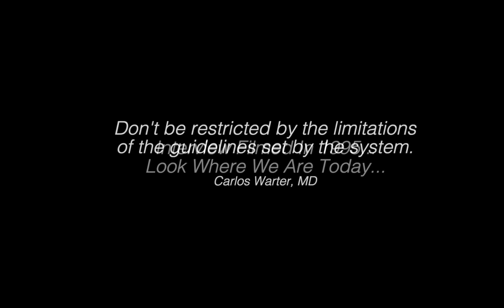Ram Dass Interviews Carlos Warter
In this compelling video filmed in 1995, listen to Ram Dass interview Carlos Warter and then think about where we are right now, today, as a society.

We must have hope. We must put out as much as we can to affect a little bit of change which can ripple out to the rest of the world. Have hope that is beyond the reasoning of this world, that things are going to shift.